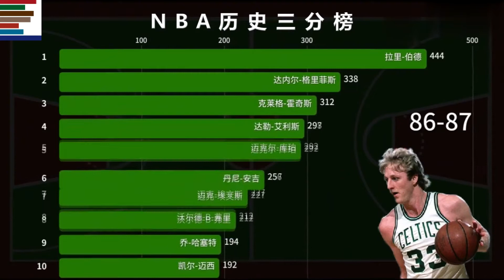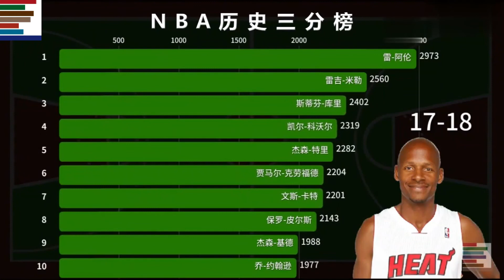NBA三分球历史总数排行榜│库里只排第三，第一无可争议